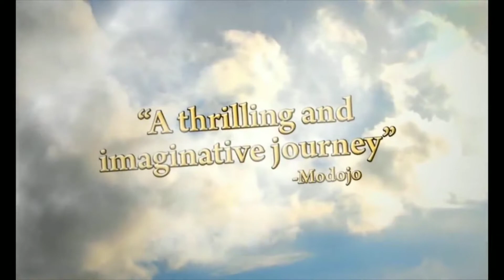El fin de la Nintendo 3DS y top 10 de sus mejores juegos.